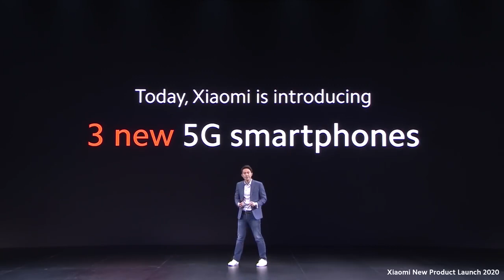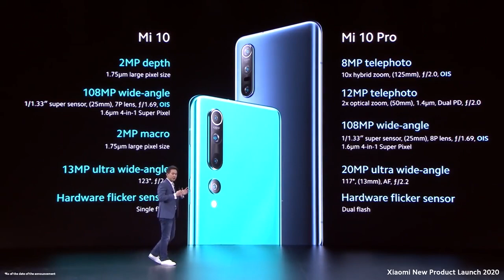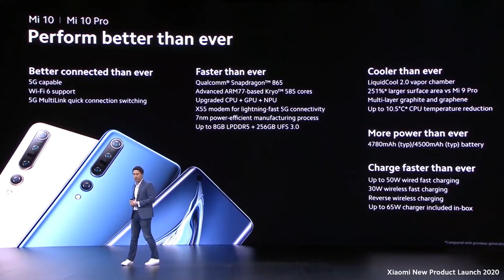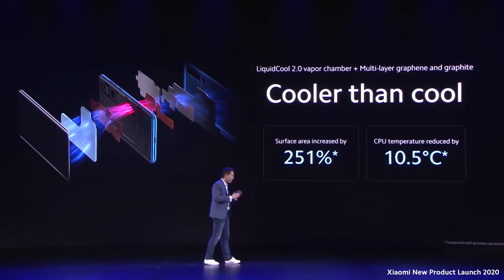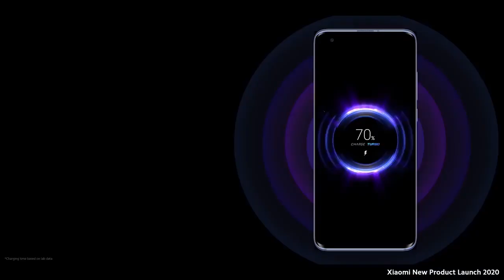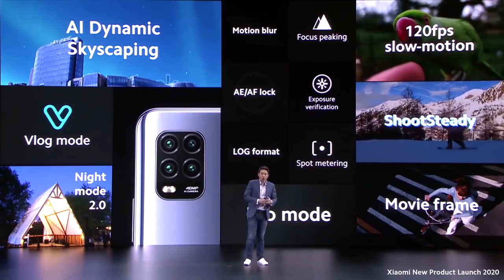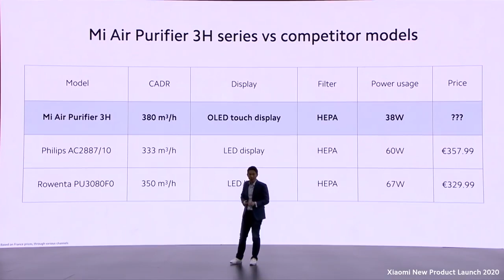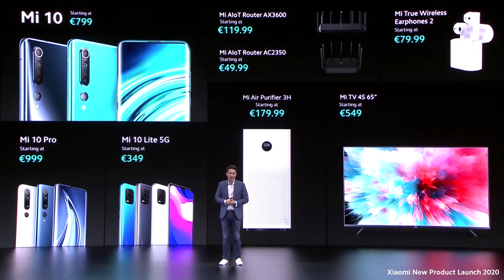Xiaomi New Product Launch 2020 Highlight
Missed our launch event? Don't worry, we've got you covered.

Check out this video and in just 10 minutes we'll have you fully up to speed!